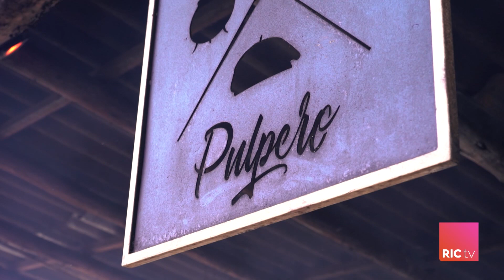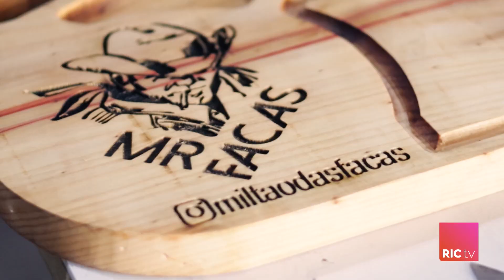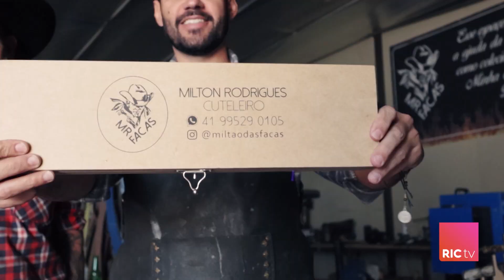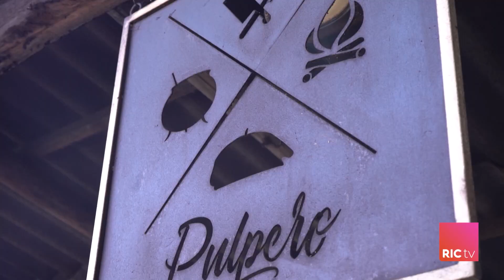Episódio 1: Domando o Fogo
Acompanhe o melhor reality de churrasco na RICtv!